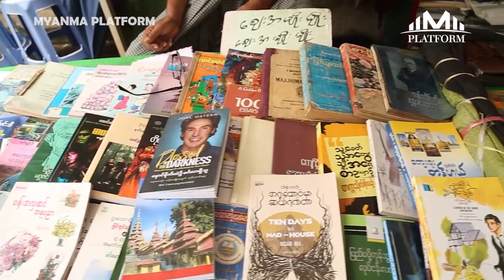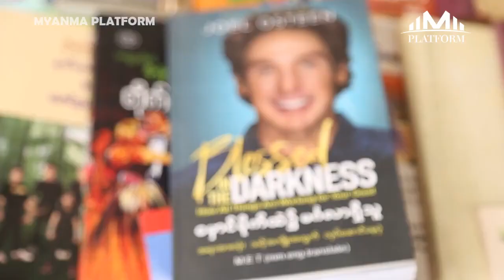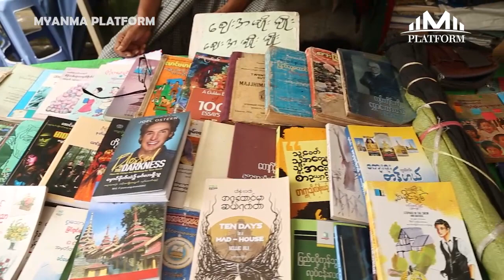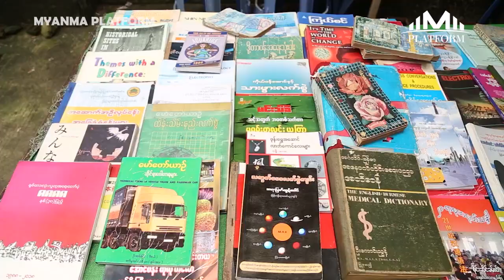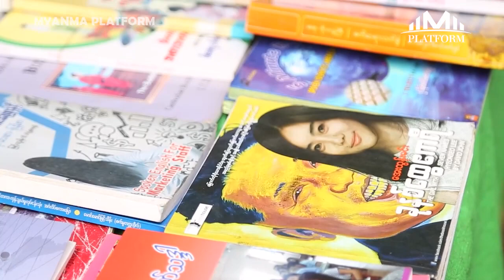အဟောင်းထဲက အကောင်းတွေကို ခင်းကျင်းပြသူတစ်ဦး